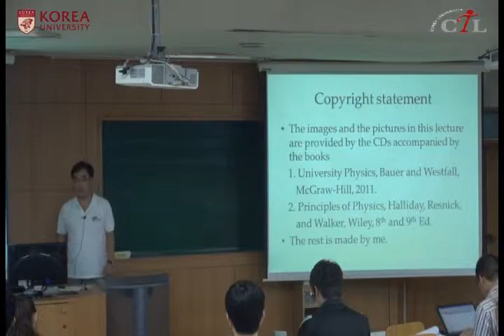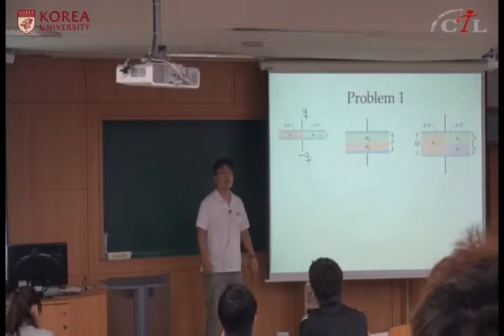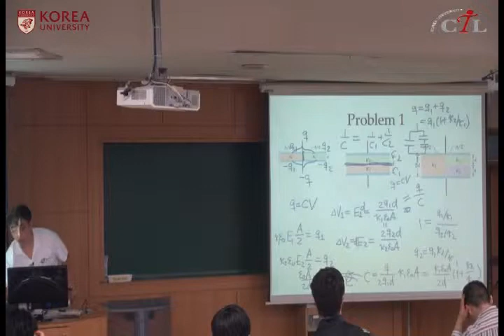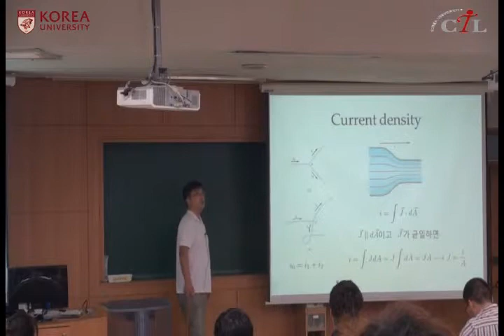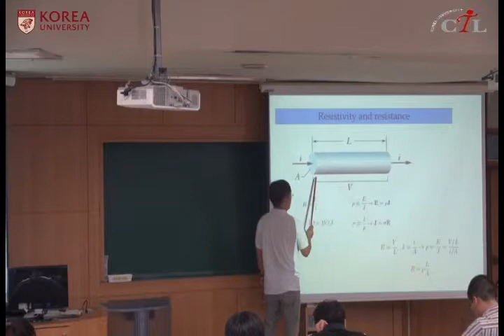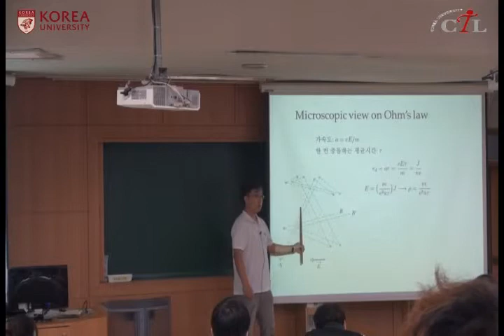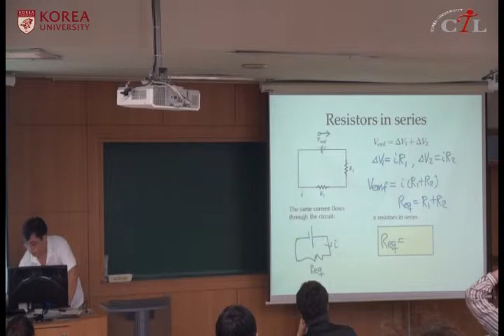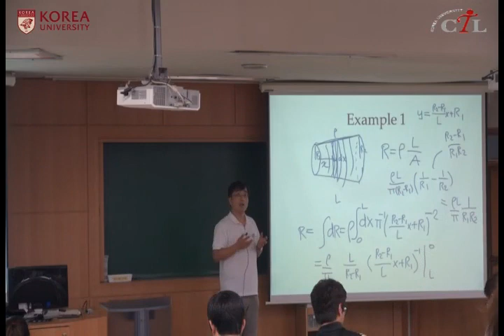[KUOCW] 최준곤 일반물리학및연습2(131001)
Basic knowledge about electricity & magnetism, optics, and modern physics needed to understand natural sciences will be lectured.